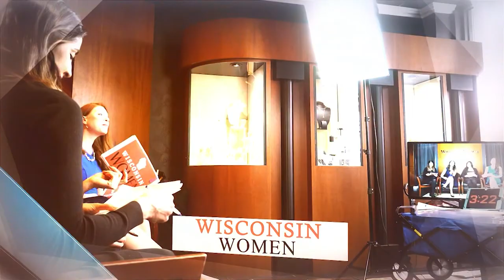TVW | Wisconsin Women | Steve's Auto Sales | 03/05/20